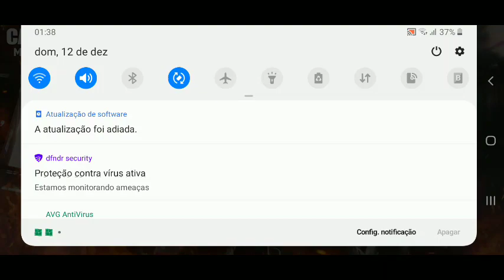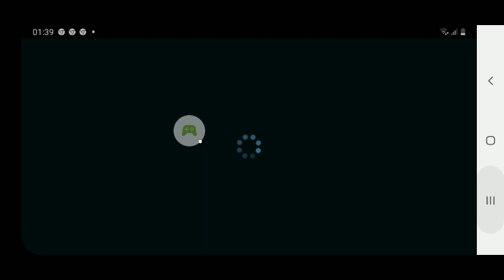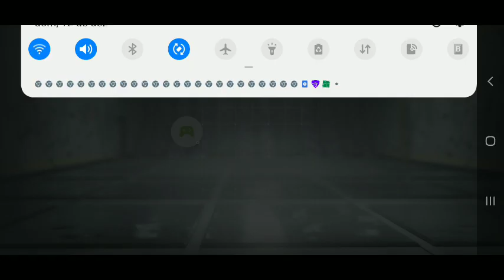call of duty mobile uma hora de gameplay destruindo no batle Royale